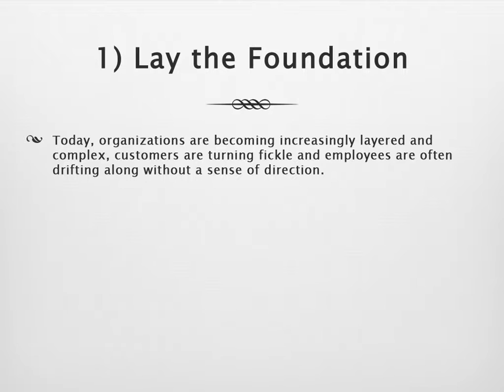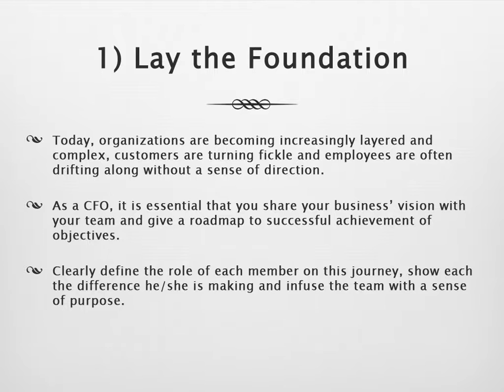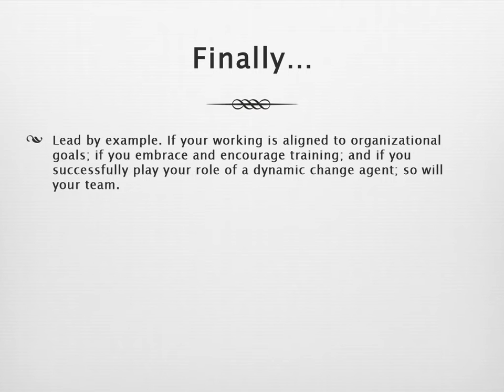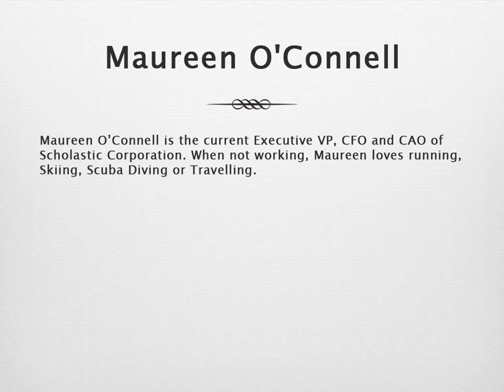Maureen O'Connell Explains The Role Of A CFO in Building A Successful Team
A CFO not only plans money, tax, and treasury; but also analyzes data and gives insights that are crucial to top-level decision-making.